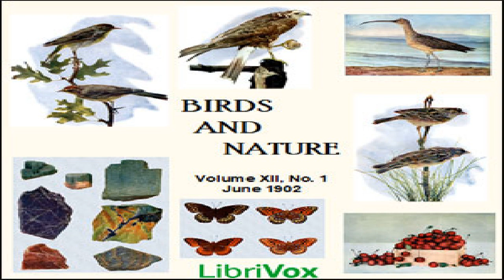Birds and Nature, Vol. XII, No 1, June 1902 | Various | Speaking Book | English | 1/2